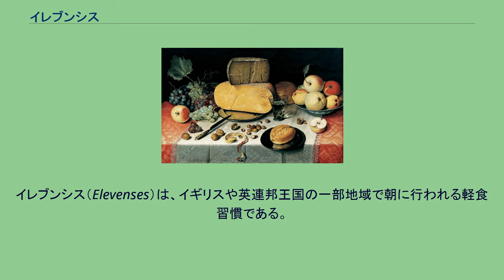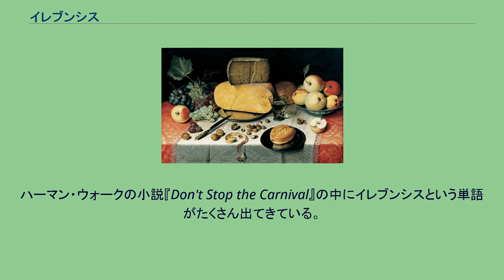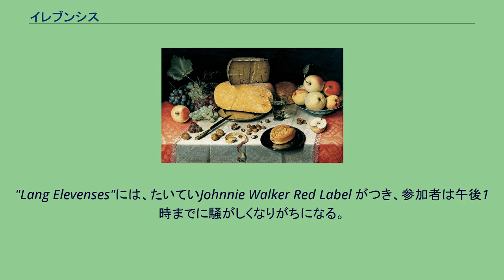イレブンシス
イレブンシス（Elevenses）は、イギリスや英連邦王国の一部地域で朝に行われる軽食習慣である。
一般的にブランチほど塩味のきいたものが出ることはなく、ケーキ及びビスケットコーヒーまたは紅茶のセットを取ることもある。
イレブンシスという名前は午前11時に行われるところから来ているが、この話はやや時代遅れとみなされている。
コロンビアではlas onces（スペイン語で11という意味）という似たような習慣がある。
チリの人々の間でも同じ名前の習慣があったが、現在は行う時間帯が午後にずれ、イギリスのティータイムに近いものになってしまった。
オーストラリアやニュージーランドでは、モーニング・ティーとかスモコと呼ばれており、小学校ではリトルランチやプレイランチと呼ばれている。
モーニング・ティーと異なるのは、ケーキやペーストリー、ラミントンやビスケットをつまんだり、コーヒーだけ、ということがあることである。
オーストラリア海軍では"Morno's"として一般的に知られている。
『くまのプーさん』は、イレブンシスの時間に蜂蜜を塗ったパンと練乳を準備する。
中つ国では、第2の朝食に付け加え、ホビット族がこの時間帯に食事をする。
また、『くまのパディントン』はPortobello Roadにあるミスター・グルーバーの経営するアンティークショップでイレブンシスをとり、グルーバーはいつもパディントンの悩みに対するアドバイスを与えている。
ハーマン・ウォークの小説『Don't Stop the Carnival』の中にイレブンシスという単語がたくさん出てきている。
この小説の中で、様々な登場人物たちが楽しくイレブンシスという名前の食事をするが、たいていアルコール飲料がつく。
"Lang Elevenses"には、たいていJohnnie Walker Red Label がつき、参加者は午後1時までに騒がしくなりがちになる。
アフタヌーン・ティーの時間を過ぎたと知ることもある。
^ Harper, Timothy (1997). Passport United Kingdom: Your Pocket Guide to British Business, Customs and Etiquette. World Trade Press. ISBN 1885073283 ^ Harper, Timothy (1997). Passport United Kingdom: Your Pocket Guide to British Business,
Customs and Etiquette. World Trade Press. ISBN 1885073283 ^ Collier, Simon (2004). A History of Chile, 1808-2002. Cambridge University Press. ISBN 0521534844